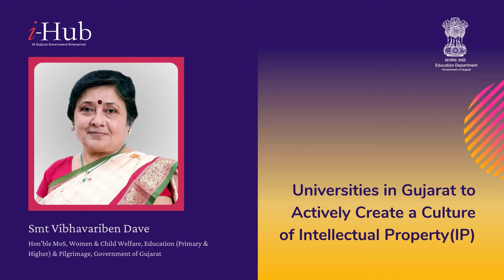Universities in Gujarat to Actively Create a Culture of Intellectual Property (IP)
“A few years ago in Gujarat and as a matter of fact across India, the Very fewer amount of patents have been filed throughout the decade, But Scenario has been changed after Initiative like Startup India, Digital India, Make in India, SSIP, i-Hub, etc. 800+ patents have been filed so far and Gujarat is one of the leading states to make it happen. Gujarat Government will assist people not just in patent-related Policies and documentation, But will also help out to those in need for issues like Copyright on Patents and How to approach legally respectively.” - Smt. Vibhavariben Dave, Minister of State [Women & Child Development, Education (Primary & Higher Education) & Pilgrimage]